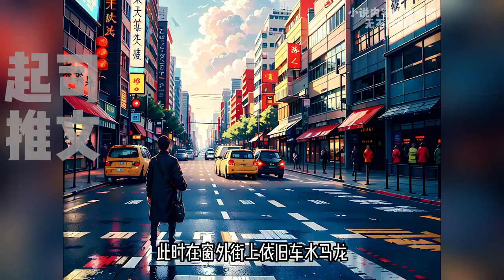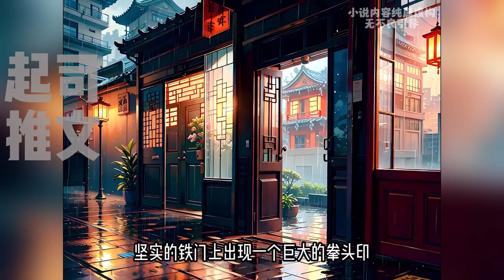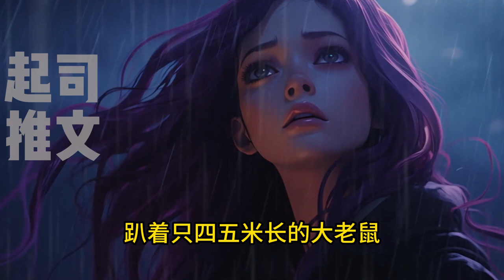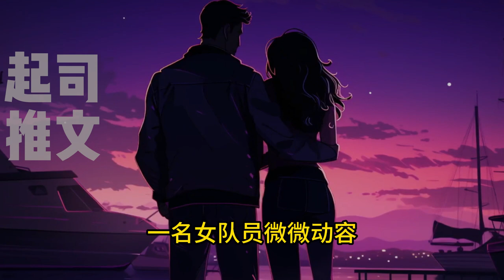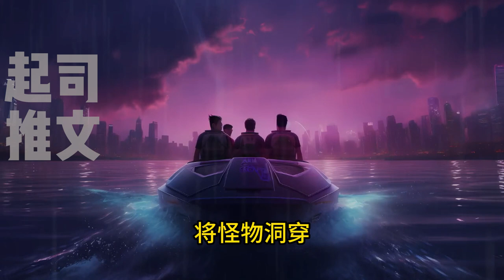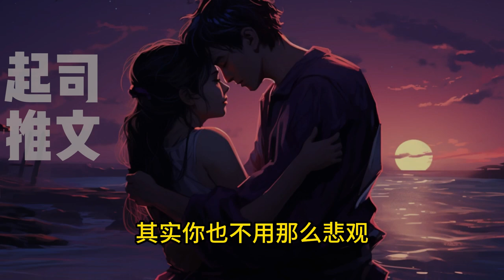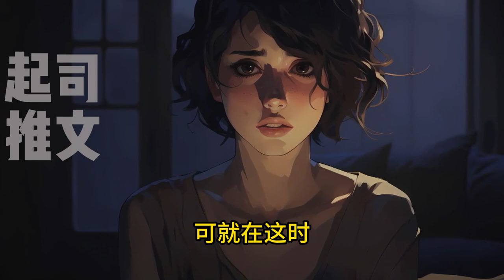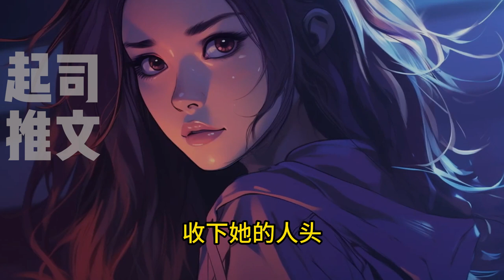🔥【首播】💥《尸王崛起，开局囤亿万血肉》1-300章：林东重生在恐怖末日前夕，并多出一个储物空间。若是正常人，肯定囤积大量物资，粮食，水源，但林东却购买了大量生肉与鲜血。因为...他即将变成一只丧尸。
逆襲 反轉 男频 玄幻 都市 古装 必看小说 尸王崛起，开局囤亿万血肉